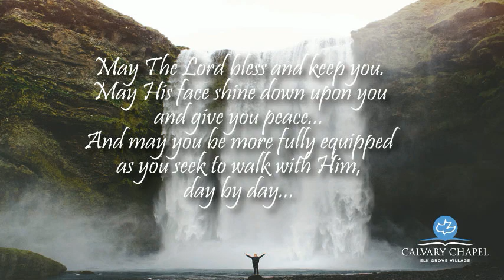154. John 15:18-25 Hated Without A Cause-Part 3 (8-29-21) Final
154. John 15:18-25
Hated Without A Cause-Part 3
8-29-21

Join Pastor Phil Ballmaier of Calvary Chapel Elk Grove as he works his way through the Gospel of John on Sunday Mornings.

Jesus is now just hours from the Cross and He has chosen this time to remind us that because we love Him, the world may not love us.  If the world persecuted Him, it will persecute us.   Join Pastor Phil for Part 3, "Hated Without A Cause".  God desires that all men come to Him, and to "know Him", not on the surface as religion typically dictates, but in the most intimate and personal way.  He desires that we have a relationship with Him. So God revealed to us His most precious love and attributes through His Son Jesus. Do you 'know' Him? Has God revealed Himself in your life?

Calvary Chapel Elk Grove is a non-denominational fellowship located in Elk Grove Village, a northwest suburb of Chicago in Illinois. We meet at our new location at 975 E. Nerge Road, Suite N-140 in Roselle, Illinois.

Join us each Sunday at 10:30 via livestream here on our Facebook page, on our on our mobile app, or on our Facebook channel.

Sunday Services are at 8:30 and 10:30 AM. We are livestreaming our 10:30 AM Service only.

May God bless and guide you, may His face shine upon you and give you peace as you seek to know Him more fully, day by day.